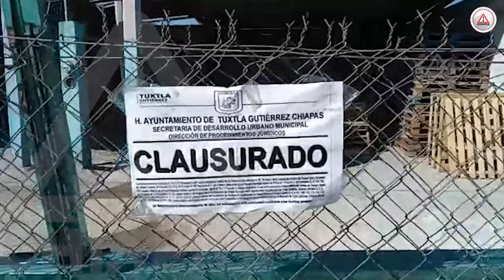Carlos Morales sangra a tuxtlecos, aplica multa de 17 mil a vende pollos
El motivo aparente, el retiro de un toldo de un negocio de venta de pollos ubicado en la Calle Central. El Ayuntamiento de Tuxtla Gutiérrez, que preside Carlos Morales Vázquez, lo clausuró y le impuso una multa de 17 mil pesos.